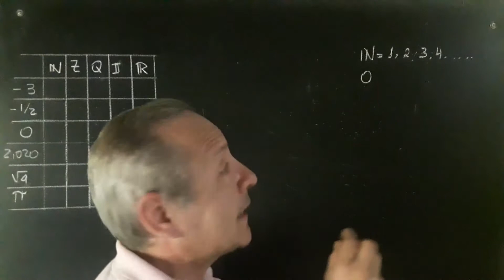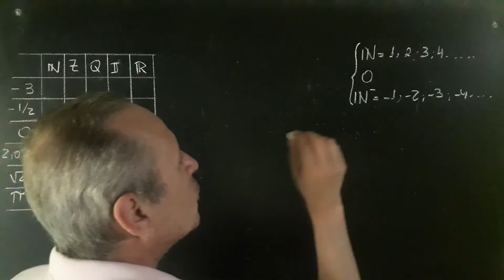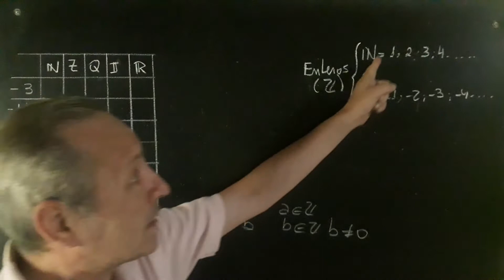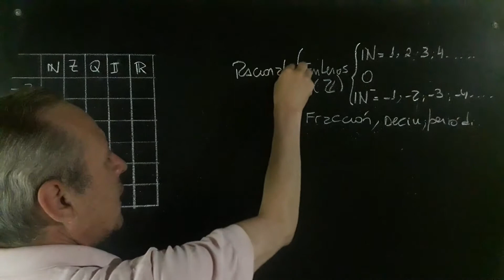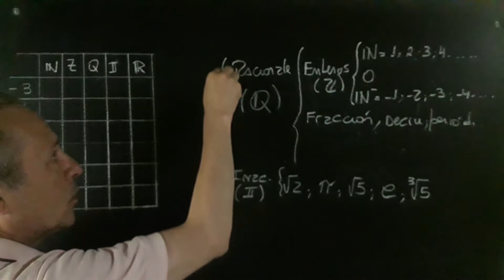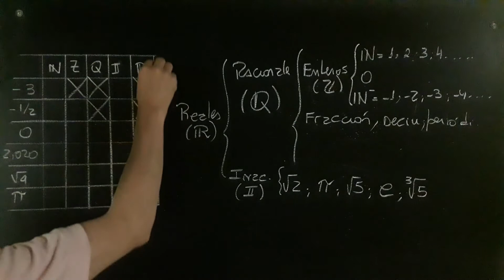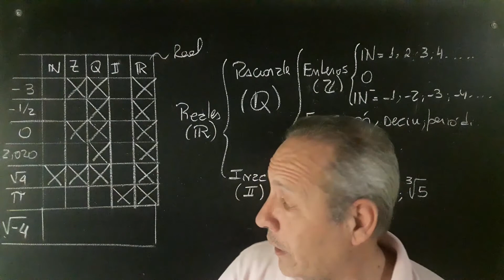Clasificación Numérica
Campo Numérico@RicardoJara277